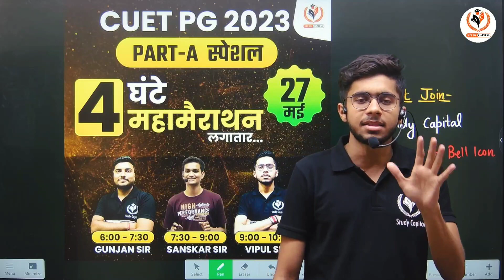CUET PG Part-A मैराथन 4 घण्टे की आज की क्लास Free Class ।। Complete Part-A ।। CUET PG 2023 Update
Class Link Like and Reminder On

Course Features

Daily class
Doubt session
Study material/notes pdf
Special guidance

bhu pg
thestudycapital